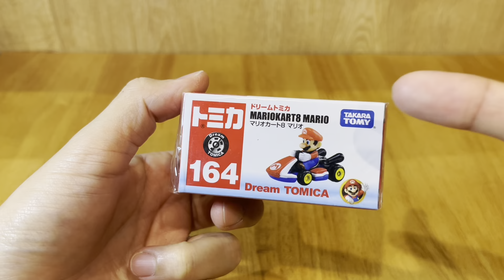【Dream TOMICA】MARIOKART8 MARIO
トミカ太郎の動画をご視聴頂きありがとうございます！

今回はドリームトミカのマリオカート8マリオの開封動画です。
後半には100均アイテムを使ったセルフマリオカート見れます。
This time it's an unboxing video of Dream Tomica's Mario Kart 8 Mario.
In the second half, you can watch your own Mario Kart using 100 yen items.

🚗トミカ太郎のプロフィール
29歳2歳児(男の子)の父
職業はサラリーマン

子供に買い与えた大量のトミカや子供が好きな
おもちゃを使ってコマ撮り動画を撮影
動画を見て「ふふっ」と笑顔にできたなら最高です！

🚗撮影アイテム
iPhone13
100均の照明
100均のフレキシブルスマホスタンド